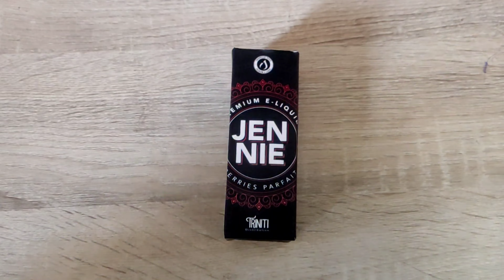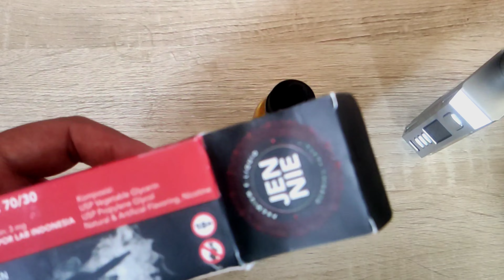liquid JENNIE by VLI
liquid prruduksi dari PT vapor lab Indonesia
untuk Haraga yang relatif murah buat buat pemula sudah cukup
untuk nicotine nya saya rasa kurang berasa
yah dengan harga di bawah 50rbu bisa nilai sendiri
karena jika harga nya di atas 50 kalian pasti udah mendapatkan Nic yang saya rasa cukup

untuk beberap menit untuk nicotine nya haulss baget terasa bikin muter muter kepala setelah puf nya 😁